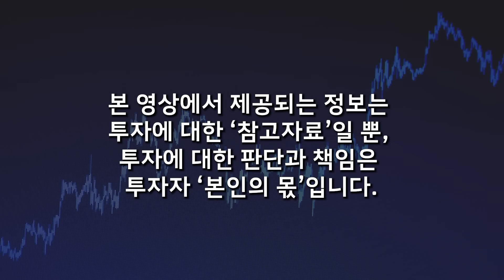반토막 난 2차전지, 지금 딱 1개만 산다면 '이 주식'이다 (김지훈 대표, 훈훈한 주식 / 풀버전 1부)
📌 [훈훈한 주식 김지훈과 함께하는 2차전지 10대 기업 분석 스터디] 신청링크

훈훈한주식 김지훈 대표의 2차전지 기업 분석과
투자 노하우를 총 집합한 강의입니다.

본 강의는 동영상 강의과 강의 교재로 구성되어 있으며 교재 소진시 판매가 마감될 수 있으니 양해 부탁드립니다.

미래 성장 기업을 보는 제대로 된 '눈'을 키우고 평생 투자에 써 먹을 수 있는 기업 분석법 대공개!
다가올 상승장에 부의 기회를 잡고 싶은 분들을 위해 저의 기업 분석 노하우를 모두 담았습니다.

🌕 웅달 책방과 함께 하는 "고래 돈공부" 모임을 소개 합니다 :)